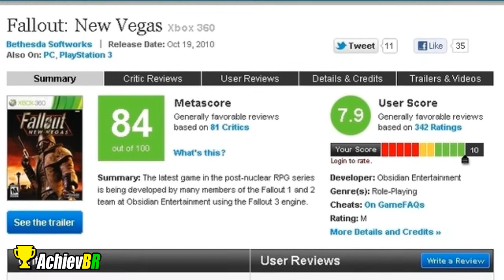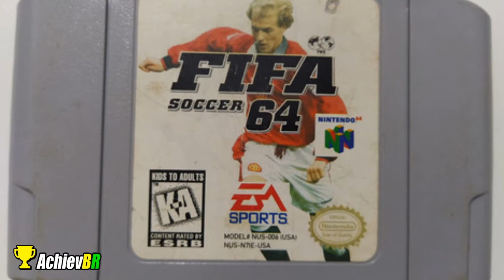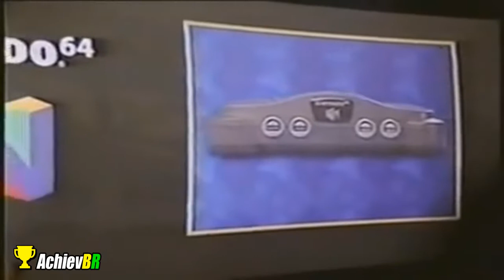OS MELHORES DE NINTENDO 64 DE ACORDO COM A METACRITICS